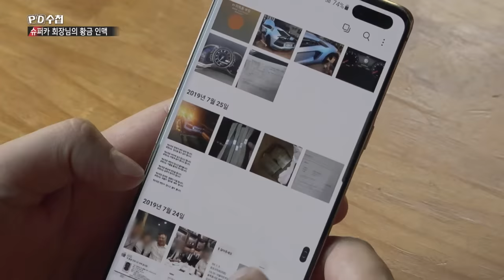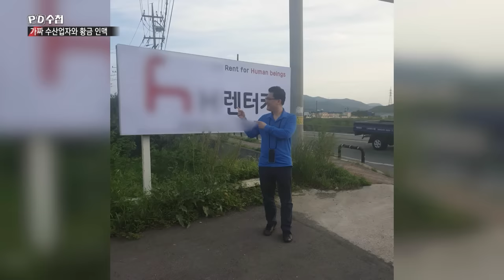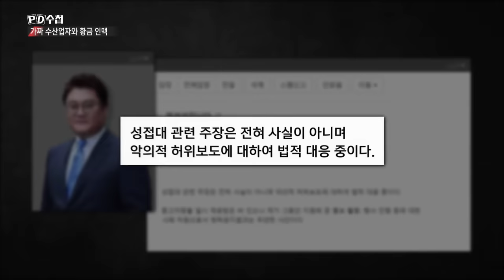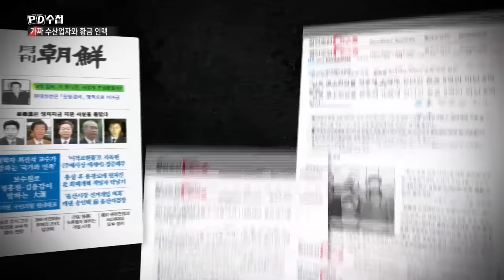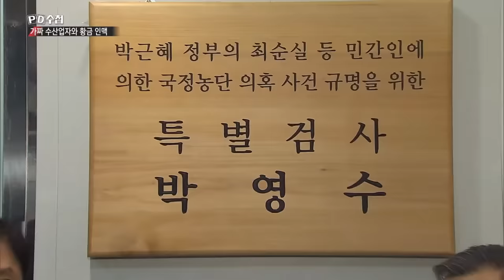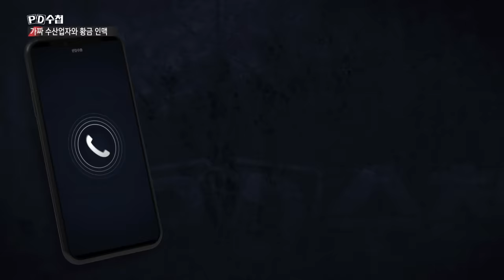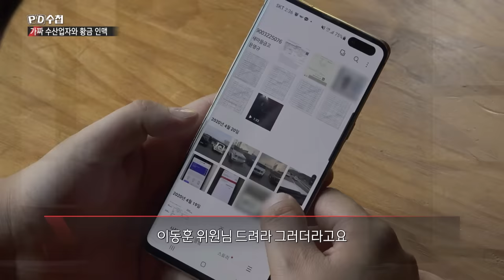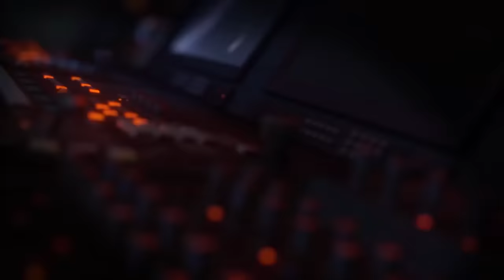[Full] 가짜 수산업자와 황금 인맥_MBC PD수첩 2021년 8월 17일 방송